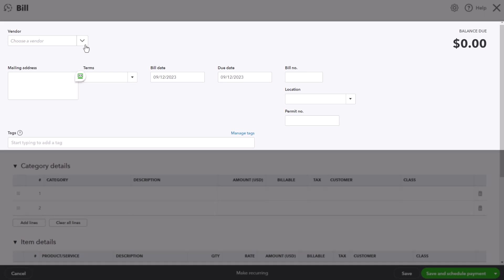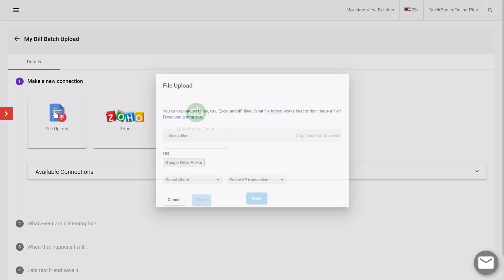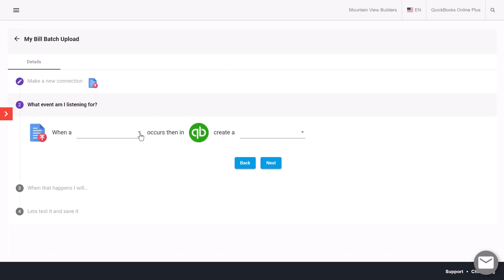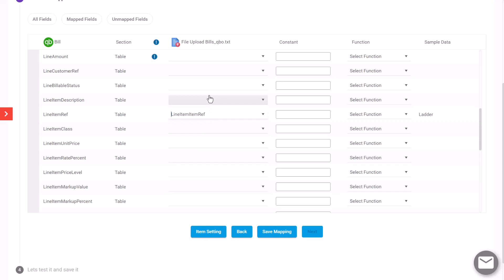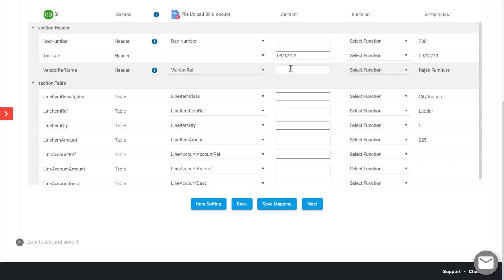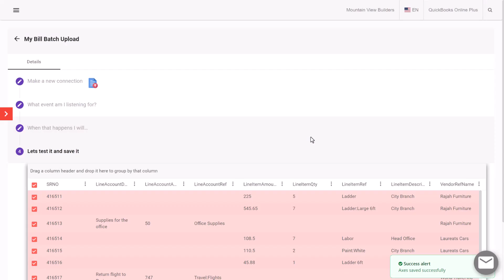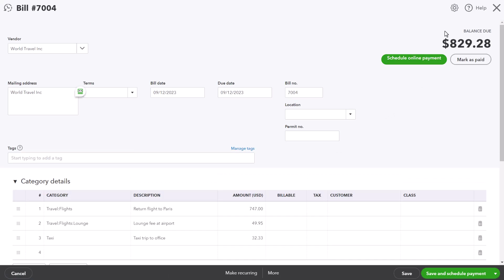How to import bills into QuickBooks Online using Axis Online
Watch this tutorial on how to upload bills in batch into QuickBooks Online from text or Excel files using Axis Online.